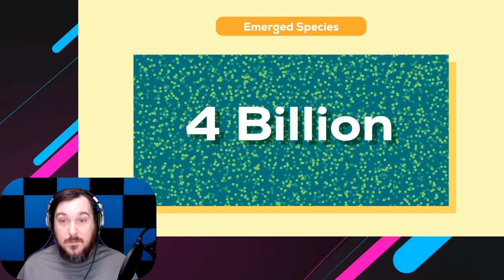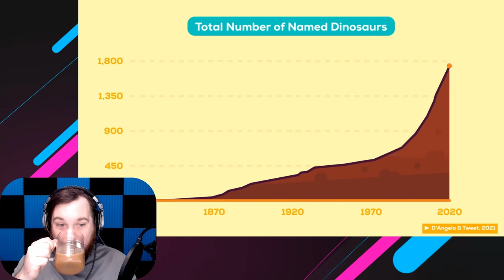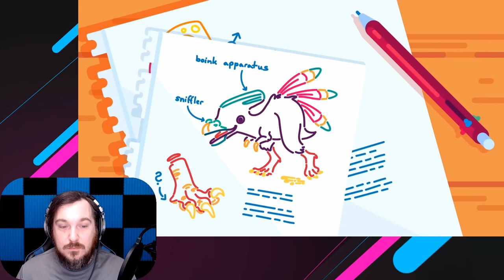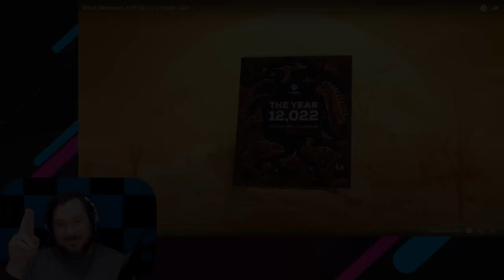BIRD LIZARDS?! What Dinosaurs ACTUALLY Looked Like? [Reaction]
Today we react to "What Dinosaurs ACTUALLY Looked Like?" from the amazing Kurzgesagt - In a Nutshell. We'll talk about what we think the dinosaurs may have looked like, why we think that, and how much we don't (and never will) know.